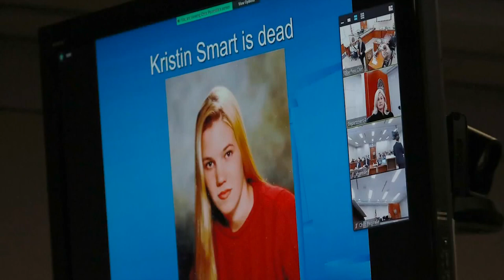Paul Flores found guilty of murder of Kristin Smart, Ruben Flores found not guilty